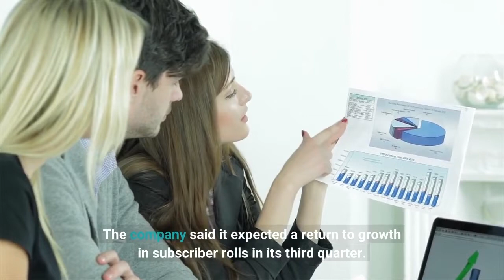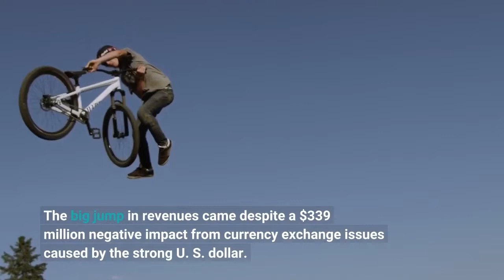Netflix Q2 Revenues Up Subscribers Down But Not As Much As Warned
Netflix beat its own gloomy guidance for second-quarter subscriber additions, but still lost nearly 1 million subscribers, half what it predicted after a disastrous Q1 report led to major corporate changes. The company said it expected a return to growth in subscriber rolls in its third quarter. Share prices, which had been trending upward the past week, jumped sharply both before and after market close today, up about $26 to $215 in the first hour after the earnings were released. At their peak last November, share prices topped $680.“It’s tough in some ways, losing a million (subscribers) and calling it success,” Co-CEO Reed Hastings said in a subsequent earnings call. “But really, we're set up really well for the next year.”The good news for the world’s biggest streaming service is that revenues jumped substantially, a net 9 percent, thanks in part to subscription price increases in the United States and some other markets. The big jump in revenues came despite a $339 million negative impact from currency exchange issues caused by the strong U. S. dollar. Netflix is also on target to generate about $1 billion in free cash flow for the year, a closely watched Wall Street metric of the company’s financial health. The less good news is that the company’s total subscribers still drooped for the second quarter in a row, after a decade-long run of increases, especially in the first year of the pandemic. The company predicted in April that it would lose 2 million subscribers this quarter, but actually lost about 970,000. In 2021’s Q2, the company added 1.5 million subscribers after a record 2020 Q2 driven by the initial pandemic lockdown. The company predicted Q3 2022 subscriber rolls will start growing again, by 1 million, compared to the 4.4 million added last year in the quarter. Q3 revenues are expected to grow 5 percent (up 12 percent year over year). The more-money/fewer-subscribers dialectic played out even more in the highly competitive U. S.-Canada market, where customers have six other major subscription services attracting viewership with premium programming, as well as increasingly popular ad-supported free services such as Pluto and Tubi, and social-video giants YouTube and TikTok. UCAN revenues were up 10 percent year-over-year, not including the foreign-exchange issues, but paid net subscriber adds dropped by 1.3 million, more than three times the UCAN losses in Q2 2021. The company said churn in the UCAN market remains “slightly elevated (but) it is now back near pre-price change levels” after subscription increases in the United States, United Kingdom, Ireland, and some other EMEA marketsIn April’s Q1 earnings announcement, the company reported a 200,000 drop in global subscribers that sent its share prices plummeting by nearly half. In response, Netflix laid off more than 600 employees (and eliminated around 1,600 positions of the 11,300 it reported at year end).